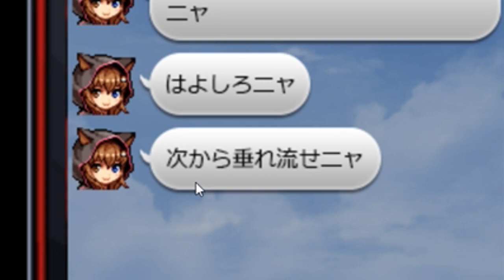【Gellerman】有名実況者が委託した死亡スチルが怖すぎた… #4【実況】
これでほぼ全エンド回収です。

実は５は撮ったんですけど、蔵に入れました！

ゲラーマン、完成はたぶんしなさそうですけどこのクオリティが
世に出てたら、幕末しかりで時のゲームになってた気がするなあ……

それだけにもったいない！